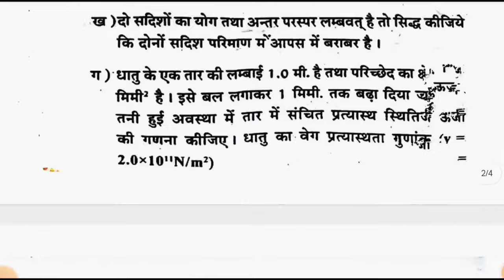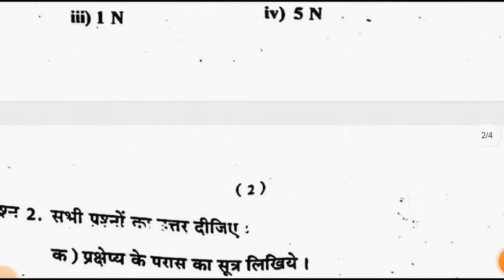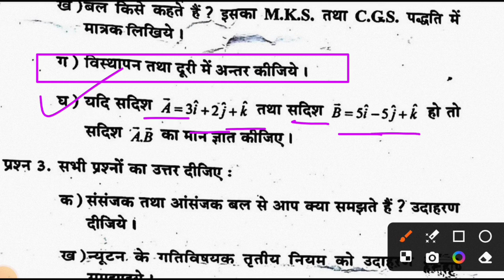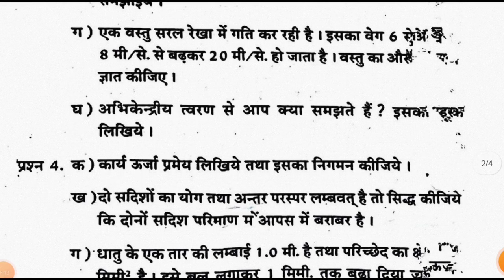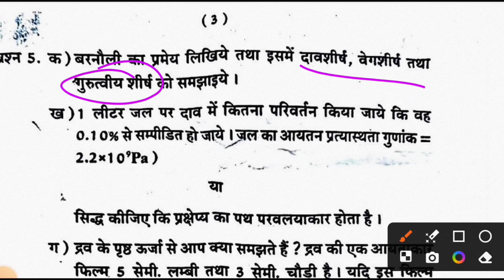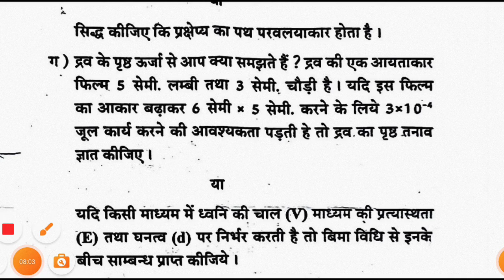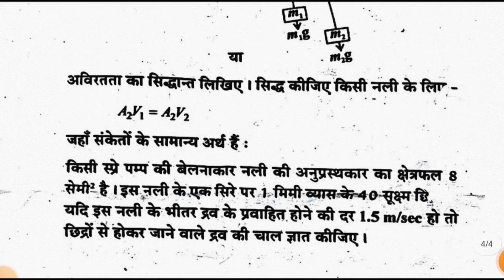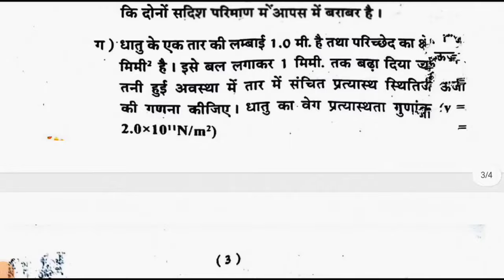Class 11 Physics Half yearly Question Paper 2024 | भौतिक विज्ञान अर्द्धवार्षिक पेपर 2024-25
Physics Class 11 Half yearly Question Paper 2024 | भौतिक विज्ञान अर्द्धवार्षिक पेपर 2024-25 |

11th Physics Halfyearly Paper 2024 | Physics Ardhvarshik Paper 2024-25 | 11th Ka Paper

✅ 11th Physics ka Paper | Physics Class 11 Halfyearly Paper 2024 ✅  Physics ardhvaarshik paper 2024

ऐसा आएगा ✅Class 11th Physics Ardhvarshik Paper 2024-25  भौतिक विज्ञान कक्षा 9 अर्द्धवार्षिक परीक्षा पेपर

 दोस्तों इस वीडियो में कक्षा 9 विज्ञान अर्धवार्षिक परीक्षा पेपर समझाया गया है जिसकी मदद से आप अपने अर्धवार्षिक परीक्षा और वार्षिक परीक्षा की तैयारी को अच्छा बना सकते हो ✅👍🏻

 कक्षा 11 फिजिक्स अर्धवार्षिक परीक्षा पेपर
 साइंस कक्षा 11 भौतिक विज्ञान परीक्षा पेपर
 साइंस अर्धवार्षिक पेपर कक्षा 9 अर्धवार्षिक पेपर 2024 25
भौतिक विज्ञान कक्षा 11 का पेपर
 साइंस क्लास 11 का पेपर
 क्लास 11 अर्धवार्षिक पेपर 2024 25

 Class 11 physics half yearly exam 2014 25 paper
 Physics class 11 half yearly paper
 ardhvaarshik Pariksha paper 2024
 physics ardhvaarshik paper 2024
 Physics kaksha 9 ardhvaarshik paper 2024
 half yearly exam class 9th science paper
 half yearly exam 2024
 9th ka paper 2024
 11th bhautik Vigyan ka paper 2024
 varshik Pariksha paper 2024
bhautik Vigyan 11th varshik paper 2024